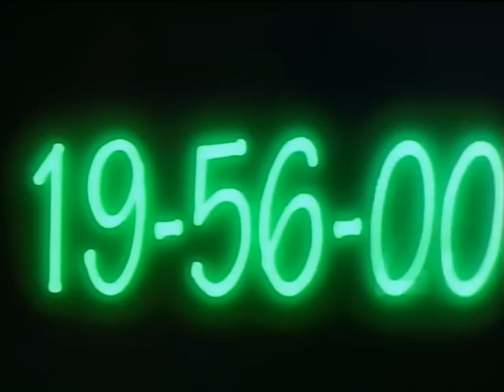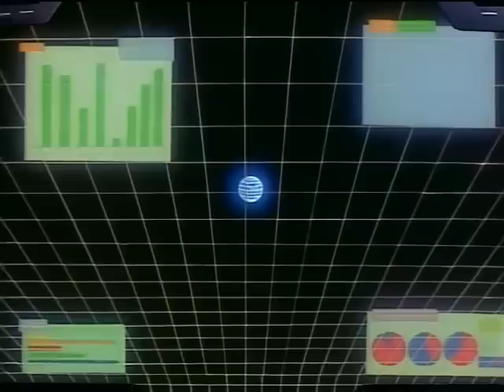HARLOCK SAGA EPISODE 2 english dub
Plot Summary: Captain Harlock is drawn into a saga of intergalactic proportions when the son of a deceased comrade unwittingly forges the Ring of the Niebelung. Evil forces gather to wage war against the last remaining superpowers of the galaxy led by a demented outcast. Harlock must counter the amassed armadas that threaten the last gods and recover the ring before Paradise is lost.